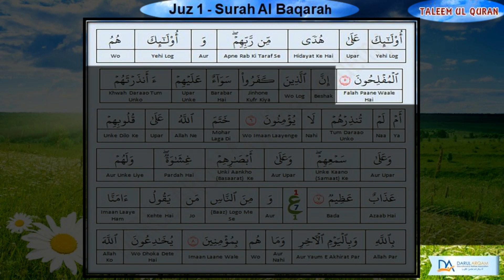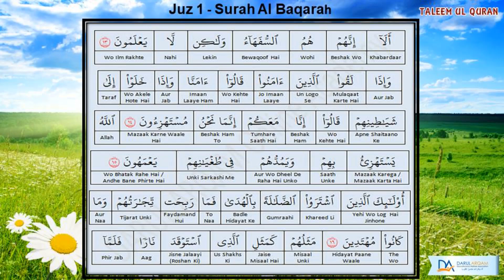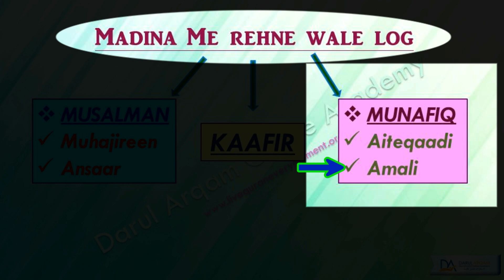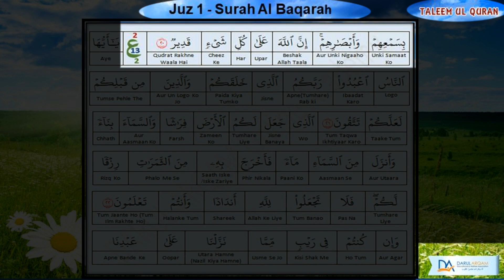012 Juz 1 Part 12 Surat Al Baqarah 17-20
Detailed Tafseer An d Word TO Word Quran Course